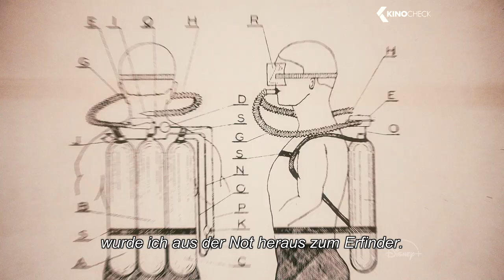COUSTEAU Trailer German Deutsch UT (2021)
Im Mittelpunkt steht die Revolution des Erfinders, Entdeckers, Umweltschützers und Filmemachers, der der Menschheit mit dem Tauchgerät die Mittel zur Erforschung des Ozeans an die Hand gibt, auf die Verschmutzung der Meere aufmerksam macht.

Note | Cousteau german Trailer courtesy of Walt Disney Company. Bei einem Kauf ändert sich für euch nichts, aber ihr unterstützt dadurch unsere Arbeit. | KinoCheck®